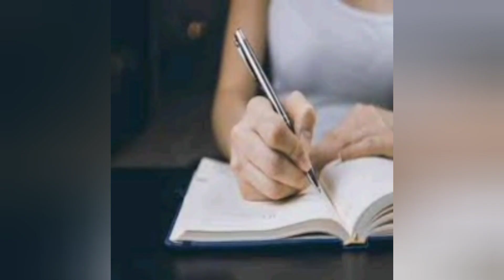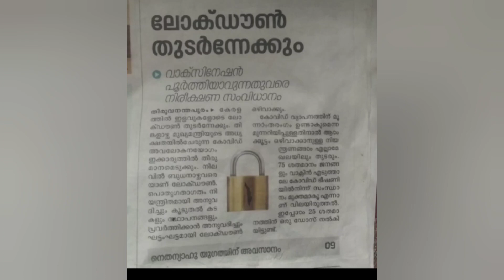University exam news today malayalam | EXAM time table എന്നുവരും?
Calicut University exam news today malayalam
University of Kerala exam news today malayalam
Kannur University exam news today malayalam
mg University exam news today malayalam